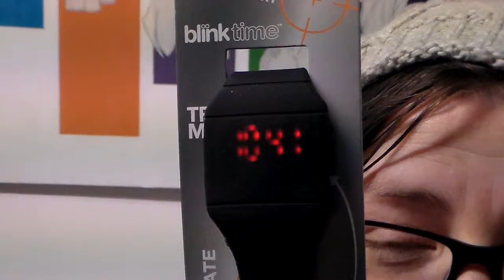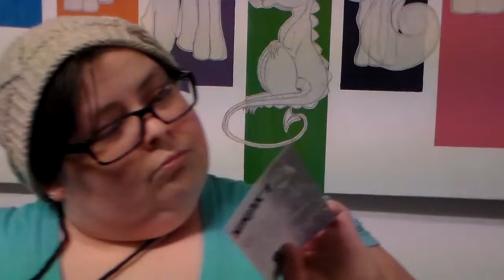the shinies: unboxing lootcrate "covert"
just me unboxing this month's lootcrate.

intro and outre by me.